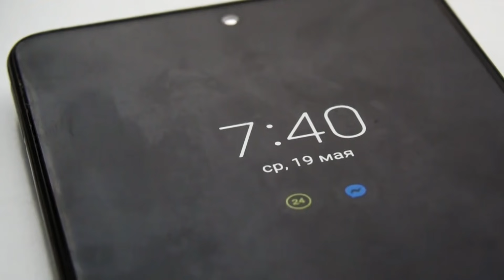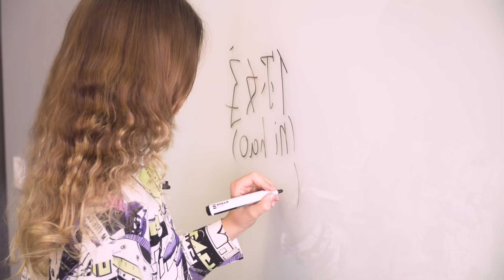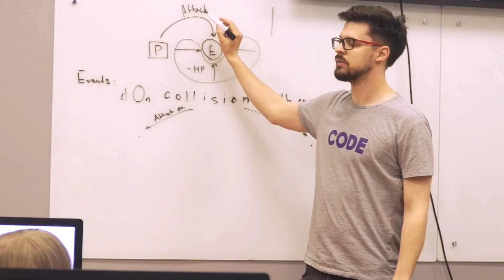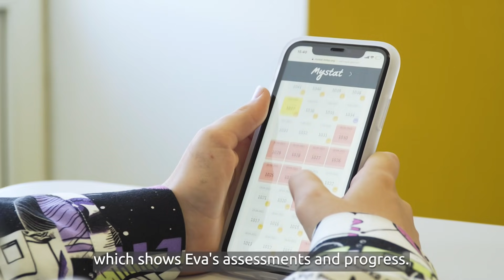A day of student`s life in IT STEP British program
We will tell you about a typical day of the IT STEP British program and what it’s like to see from a special day in a special school.

My victorious best practices of the British and American systems of education. Children can pick up objects if they want to learn.

And it’s still cool to get an International Certificate of Secondary Education (ICCSE). For children from 14 to 16 years of age, the program is promoted, approved by the Cambridge University, for the rejection of the International Certificate of Secondary Secondary Education (ICCSE), which is universally visible to the public. We'll have a donation of 2,500 school days for the whole program, including more than 600 school hours from Great Britain.